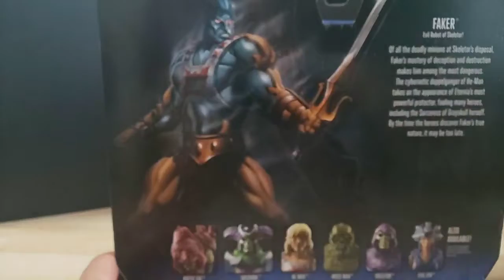マテル マスターズ・オブ・ザ・ユニバース：リベレーション (ネットフリックス オリジナルシリーズ) マスターバース フェイカー Masterverse FAKER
ターミネーター＋ヒーマン＝フェイカー